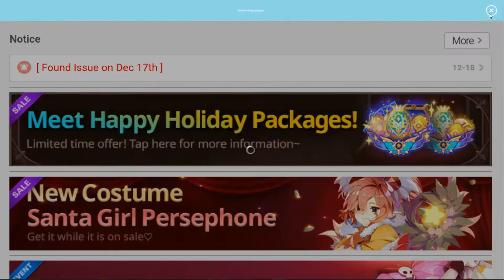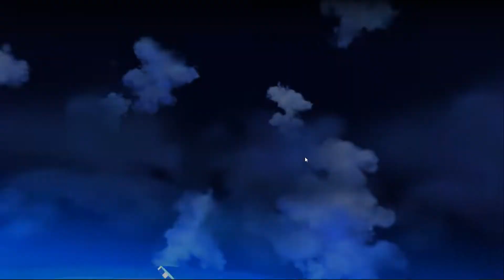FARMING PREMIUM CURRENCY!!! - Monster Super League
One of the only strategy games out there where you can farm premium currency!